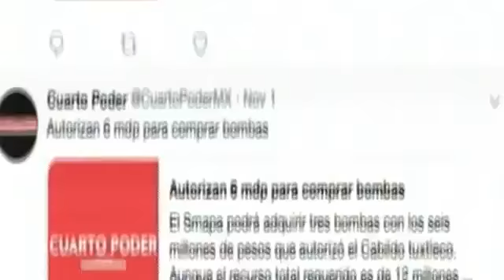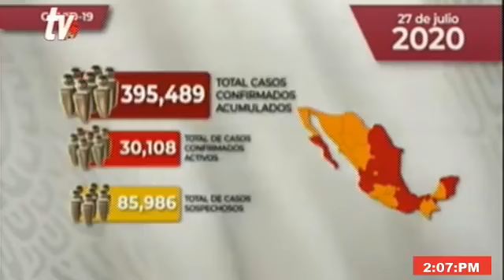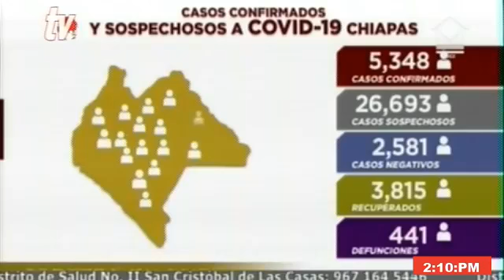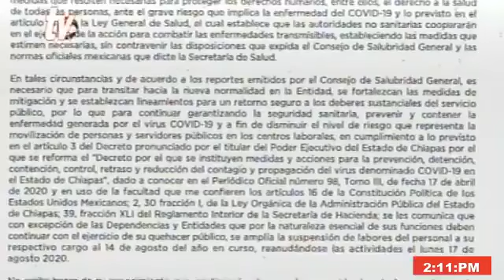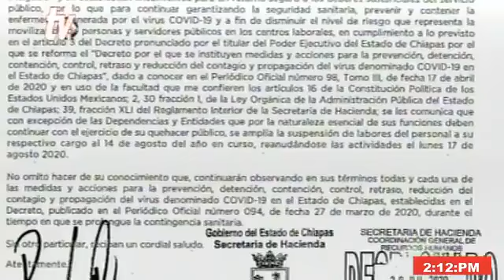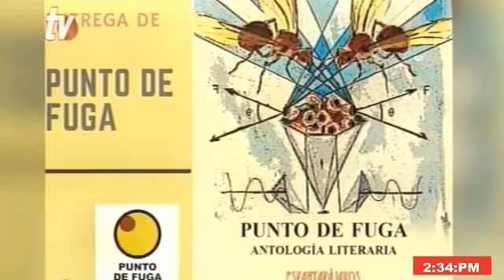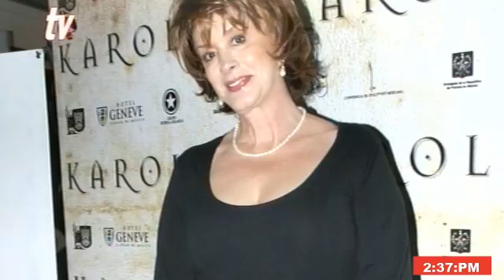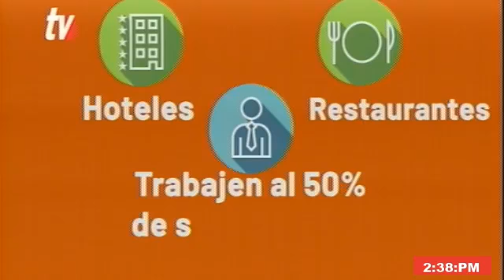Noticiero segunda emisión 28 07 2020